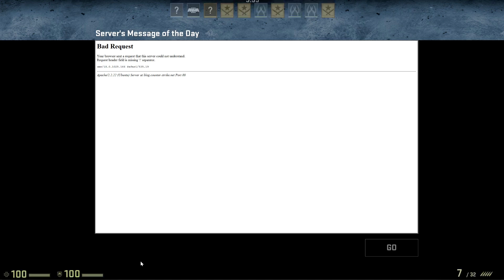CS:GO // Even n00bs Get Lucky! // Deathmatch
So I recently started playing CS:GO and even though I'm a huge n00b, I'm enjoying learning the game. The weapons are more tricky to use than normal FPS's but I'm not doing too bad, I could be doing worse of course.

Let me know if you would like to see more CS:GO on my channel and I hope to bring you some Case opening videos once I can actually afford to buy keys and cases of course! hahaha!

● For the cheapest prices online for Games & Gift Cards check out cdkeys

Maker Studios / Maker Gen